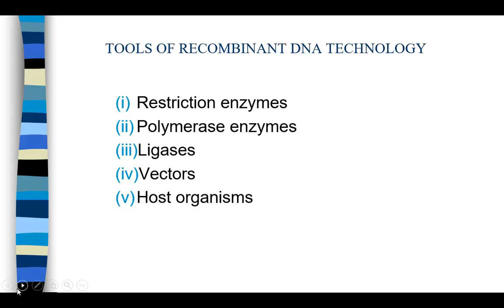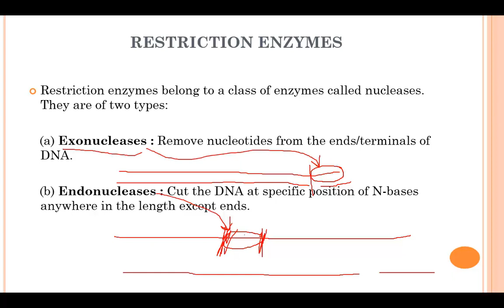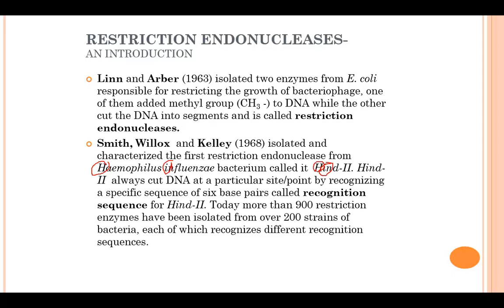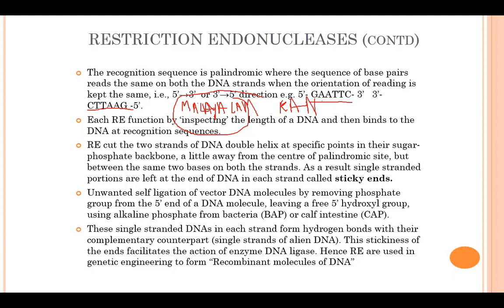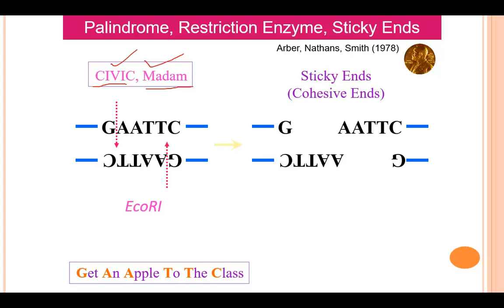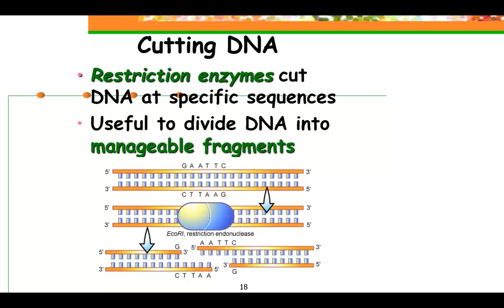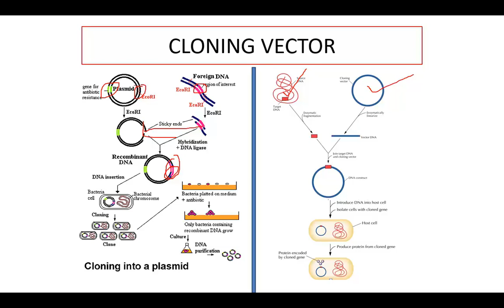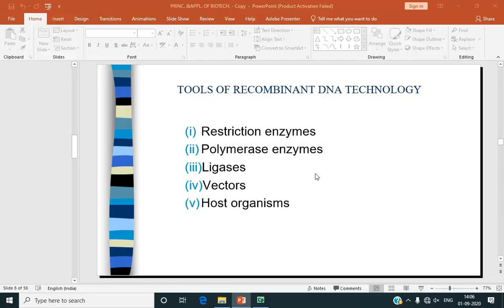TOOLS OF BIOTECHNOLOGY PART 1 BY R R GAUR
BIOTECHNOLOGY PART 2
TOOLS OF RECOMBINANT DNA TECHNOLOGY
BIVALENT - HINDI/ENGLISH